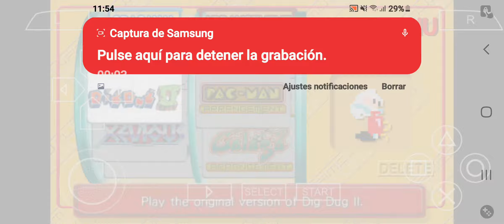Namco Museum Battle collection main menu with great sea from wind waker hd